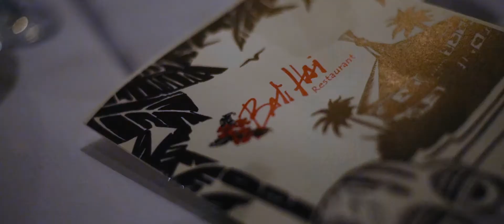Rona + Ricky | Calumet Park | La Jolla | San Diego Wedding Videography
San Diego Wedding Venue: Calumet Park
San Diego Wedding Videographers: Ernie & Fiona Weddings

Team: Ernie Padaon, Josphin Hassan

Check out our YouTube to see all our wedding videos, teaching  and some behind the scenes shenanigans.

Gear:
Nikon D750s

Lenses:
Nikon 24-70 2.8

Extras:
DJI Ronin-S

LUTS:
Electra LUTS

Presets:
CxR